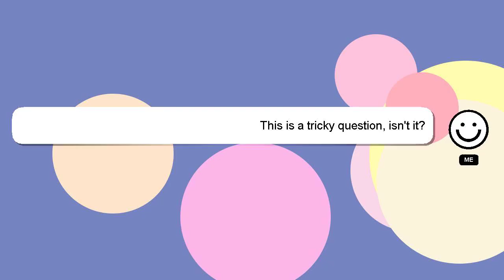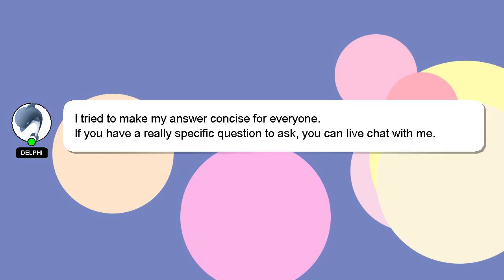How to organise childrens day party?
A quick introduction about me, Greetings, my name is Delphi. Let me help you with your questions. - How to organise childrens day party?

If you have specific questions that need answers, please don't hesitate to comment or chat with me. Your answer will be recognized and valued, and I will 'heart' it to show my appreciation.

*2 What we are experimenting :*